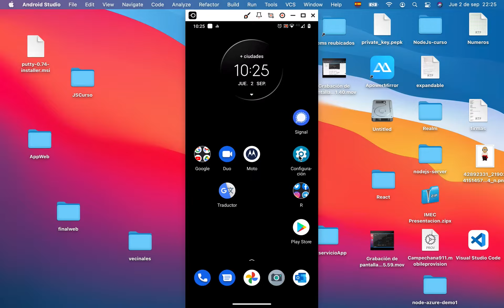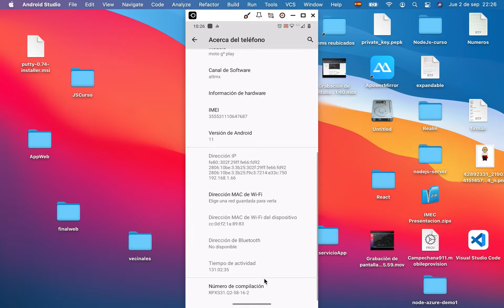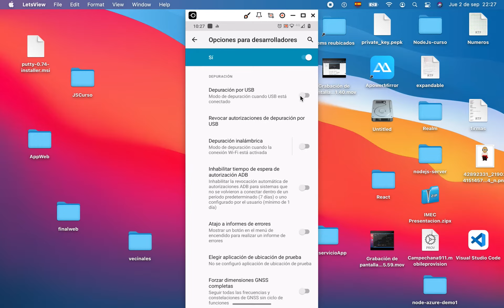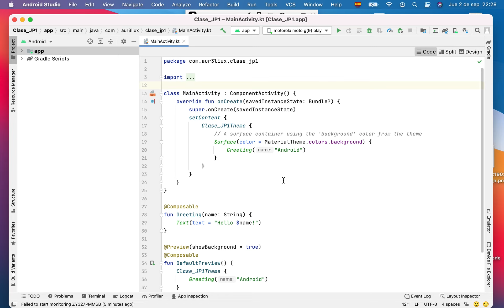Jetpack Compose 2 - Configurando un dispositivo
Configurando un dispositivo para hacer pruebas.
-Activamos modo desarrollador